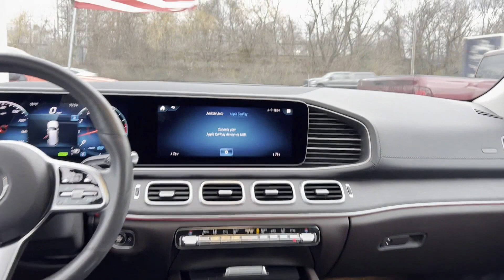Used 2020 Mercedes-Benz GLS GLS 450 4JGFF5KE7LA155508 Wantagh, Levittown, Amityville, Huntington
2020 Mercedes-Benz GLS GLS 450 4JGFF5KE7LA155508 Video

This 2020 Mercedes-Benz GLS GLS 450 4JGFF5KE7LA155508 is full of phenomenal features such as: